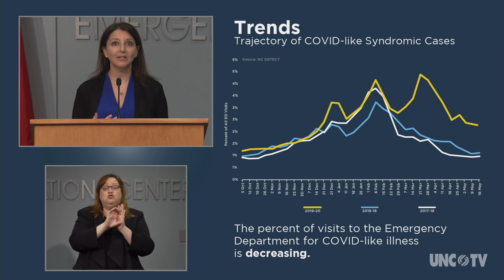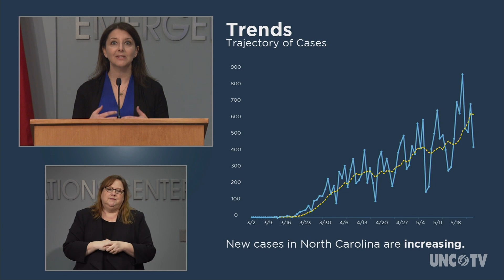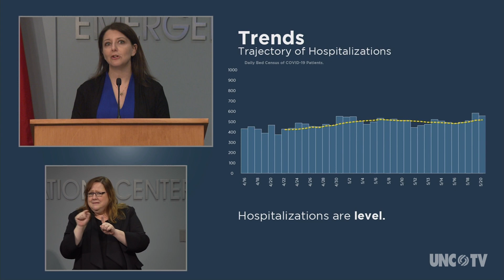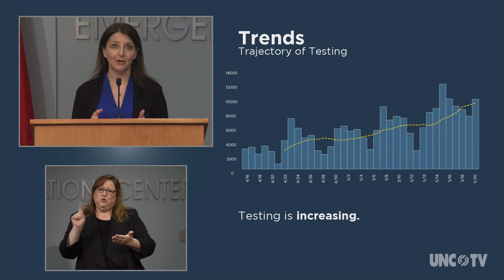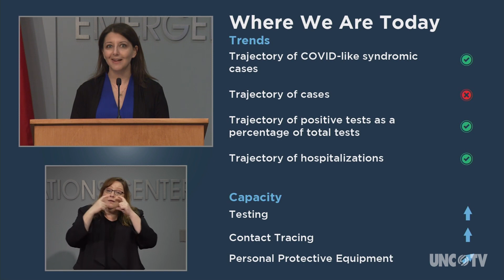Coronavirus Briefing: NC Gov. Roy Cooper (05/20/20) Spanish